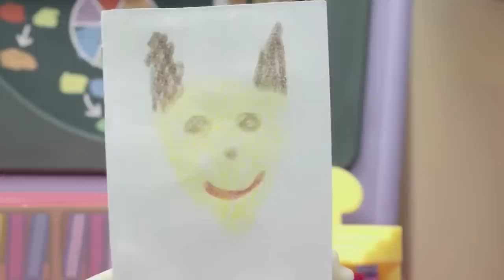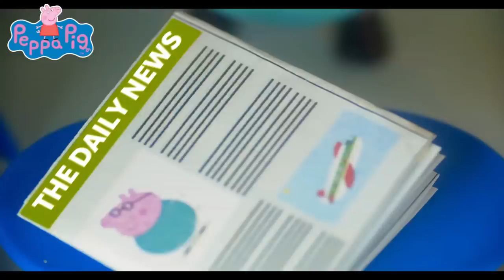Peppa Pig Official Channel | Motorhome Camping | Cartoons For Kids | Peppa Pig Toys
Peppa Pig Official Channel - Motorhome Camping